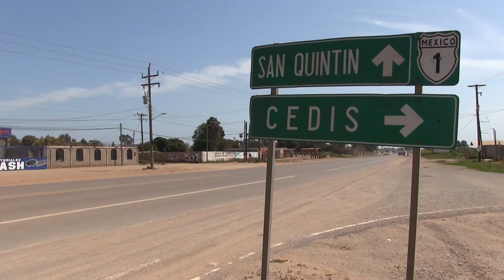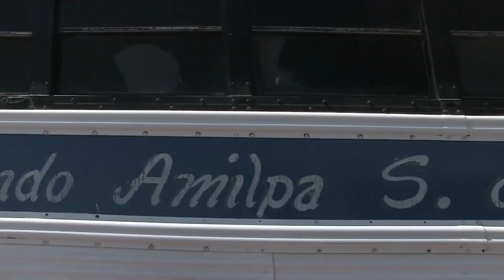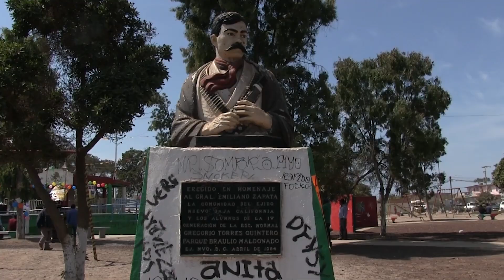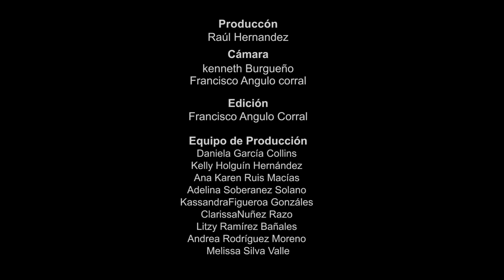Carnaval mixteco, grupo cultural migueleño del Valle de San Quintín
El Carnaval mixteco es una celebración que se realiza en el valle de San Quintin, Baja California, por parte del grupo cultural San Miguel el Grande, de la mixteca oaxaqueña. La fiesta de San Miguel Arcángel, se lleva a cabo cada 29 de septiembre por los grupos étnicos asentados en el valle, con el objetivo de promover y rescatar la cultura mixteca. Realizado por alumnos de la materia Antropología de la Danza, Facultad de Artes.